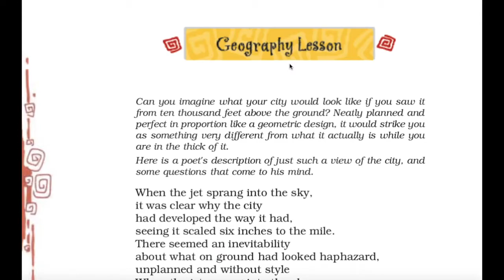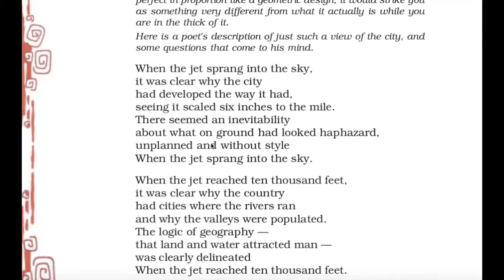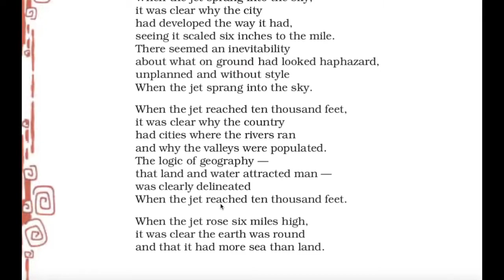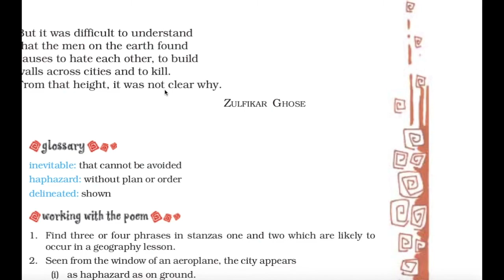NCERT Class-8: Poem Geography Lesson explanation in Hindi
Poem- Geography Lesson explanation in Hindi by Neelam Salar